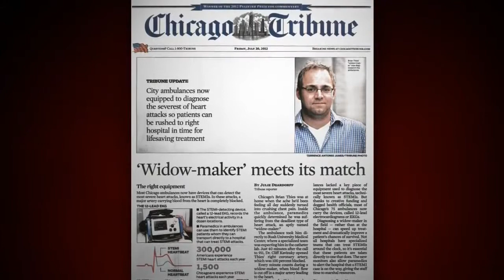2013 Heart of Gold Award: Dr. Stephen Archer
Given to Dr. Stephen Archer at the Chicago Heart Ball on April 13, 2013